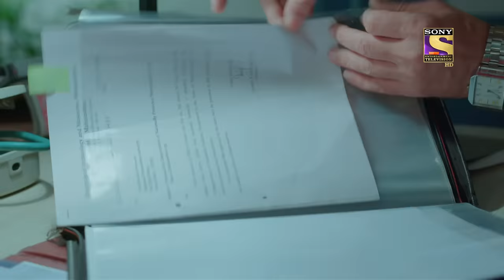Operation | Crime Patrol 2.0 - Ep 118 | Full Episode | 17 Aug 2022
A small girl is admitted into the hospital for an operation but the main surgeon leaves the OT without any explanation. Meanwhile, on the other hand, Vijay is caused by the people around his area in his wife has to protect him. He asks his mother to persuade his father-in-law to help him pay his debt. But he calls up the cops and asks them to take away his son-in-law. He urges the people to complain to the police about their money with nonviolence. Watch the episode to know more.

Show Name: Crime Patrol 2.0
Episode: 118
Producer: Anup Soni, Shamael Khan